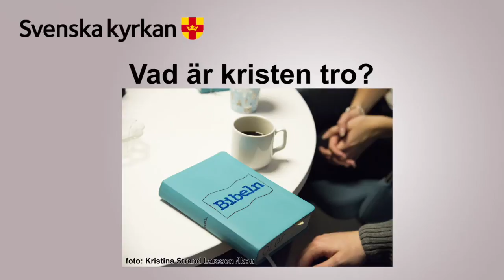Vad är kristen tro?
På teckenspråk. Kristen tro är en tro på en Gud som av kärlek har gett dig och världen liv.